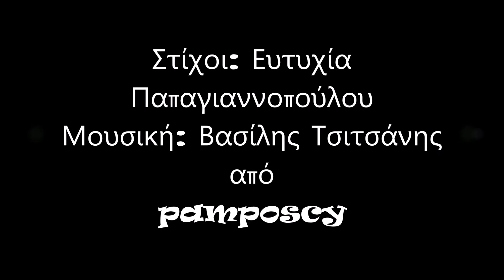Η ζημιά ( Τσιτσάνη μου ) - Βασίλης Τσιτσάνης & Μαρίκα Νίνου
Η ζημιά ( Τσιτσάνη μου ) - 1950
1. Βασίλης Τσιτσάνης & Μαρίκα Νίνου
2. Γιώργος Νταλάρας
3. Μελίνα Κανά

Απόψε το μπουζούκι σου θα στο μαλαματώσω
ρίξε την πιο γλυκιά πενιά
κι αν πάθεις και καμιά ζημιά, Τσιτσάνη μου,
εγώ θα την πληρώσω

Απ’ της γυναίκας το νταλκά να φύγω, να γλιτώσω
παίξε να βρω παρηγοριά
κι αν κάνω και καμιά ζημιά, Τσιτσάνη μου

Απόψε με τον πόνο μου καρδούλες θα ματώσω 
για τη σκληρή της την καρδιά
αν κάνω και καμιά ζημιά, Τσιτσάνη μου